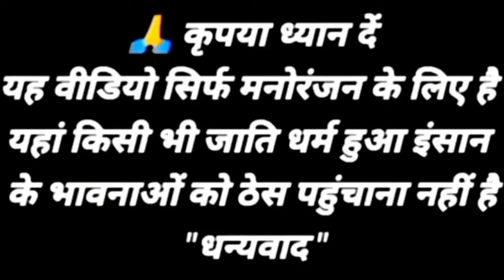रस्ते का माल सस्ते में बघेली वीडियो ll Pushpendra Comedy Satna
रस्ते का माल सस्ते में बघेली video ll PUSHAPENDRA COMEDY SATNA ll

कलाकार
 Vikash Prajapati Arun Prajapati  Pushpendra prajapati Suraj prajapati Krishna prajapati Mayank Prajapati
Editing
Pushpendra Prajapati
Poster
Pushpendra prajapati
video Actor
Pushpendra prajapati
Camera Man
Vikash Prajapati

Thank you Watching Time